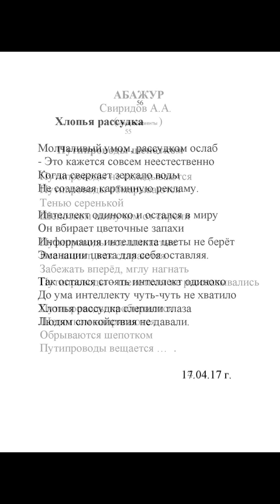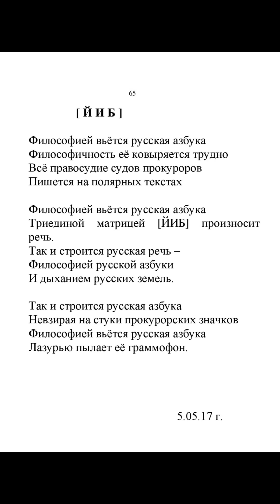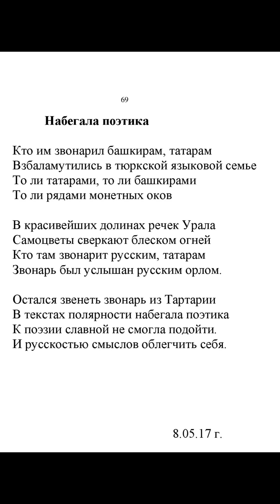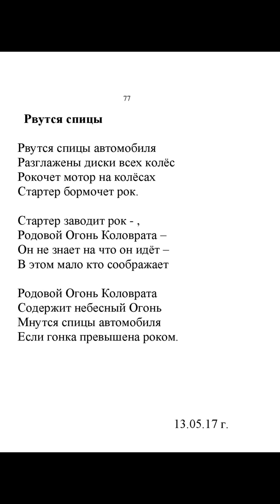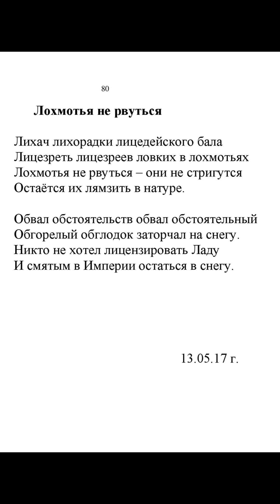Цикл стихов профессора Свиридова А.А. из формирующегося сборника "Абажур"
Создан новый формат стихотворения как литературного произведения для отображения наступающей реальности в столкновении трёх Цивилизаций: Америки, Китая и России и представленный (формат стихотворной формы) для обозрения в данном видео-ролике.